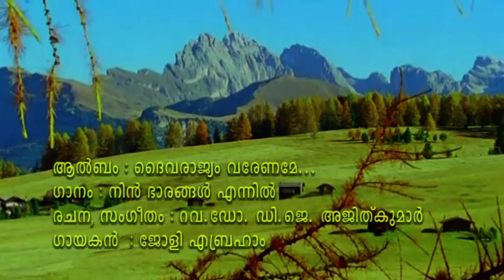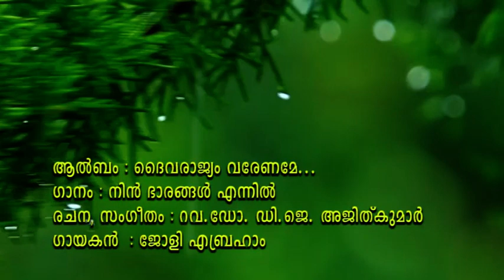Song of Rev.Dr.D.J.Ajithkumar(Lyrics and Composition)/Nin Bhararangal/Jolly Abraham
Lyrics and Music -Rev.Dr.D.J.Ajithkumar
Vocal-Jolly Abraham
Orchestration-Babu Jose
Album-Daivarajyam Varename
by Kristhukripa Ashram

നിന്‍ ഭാരങ്ങള്‍ എന്നില്‍ വച്ചാല്‍
പുലര്‍ത്തും ഞാന്‍ അന്ത്യം വരെ
നിന്‍ പാതകള്‍ ഭരമേല്‍പ്പിച്ചാല്‍
ഞാന്‍ അതിനെ നിര്‍വ്വഹിക്കും

1.  സിംഹത്തിന്‍ വായ് അടച്ചില്ലേ ഞാന്‍
 യെരിഹോവിനെ മുറ്റും തകര്‍ത്തില്ലേ
 ഇന്നും ചെയ്യും ഞാന്‍ അല്‍ഭുതങ്ങള്‍
 നോക്കീടുകാ നീ എന്‍ കൈകളില്‍  (2)  നിന്‍...

2.  അഞ്ചപ്പവും രണ്ടുമീനും ഞാന്‍
 അയ്യായിരങ്ങള്‍ക്കു നല്‍കിയില്ലേ
 അല്ലലെല്ലാം ഞാന്‍ തീര്‍ത്തീടും നിന്റെ
 ഇല്ലായ്മയെല്ലാം നീക്കം ചെയ്യും  (2)  നിന്‍...

4. ബലഹീനതയെ നീക്കീടും ഞാന്‍ എന്റെ
 അമിതബലം നിന്നെ ധരിപ്പിക്കും
 എല്ലാ നിന്‍ രോഗവും സൗഖ്യമാക്കും
 എന്‍ സാക്ഷിയായ് നിന്നെ എഴുന്നേല്‍പ്പിക്കും (2)  നിന്‍...